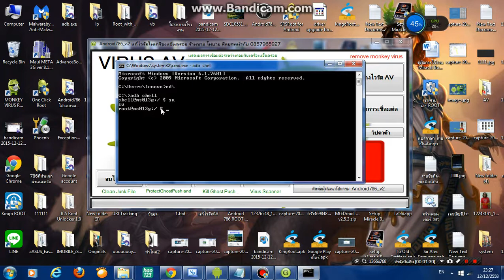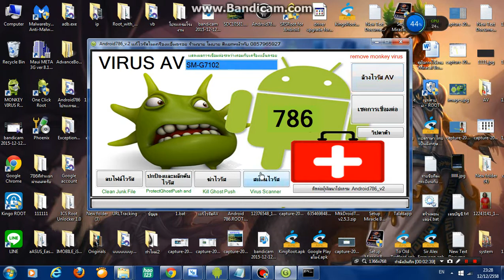ล้างไวรัสAVในเครื่องแอ็นดรอย